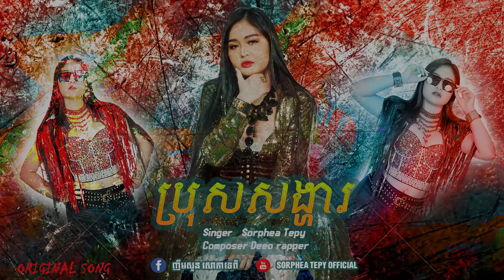ប្រុសសង្ហា - Bros song ha - សោភាទេពី - Sorphea Tepy